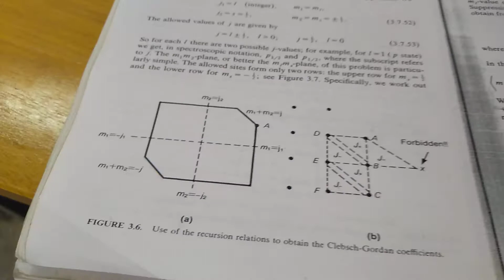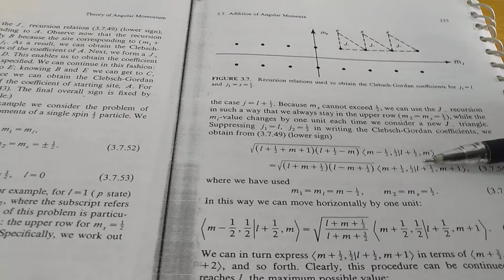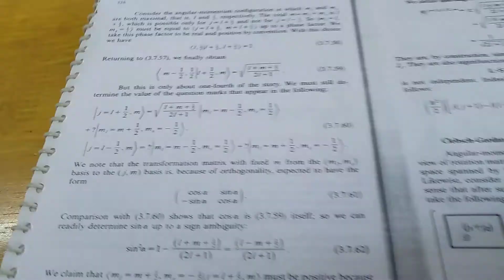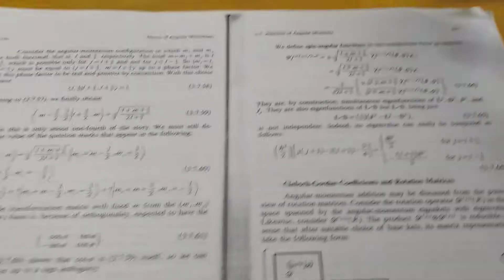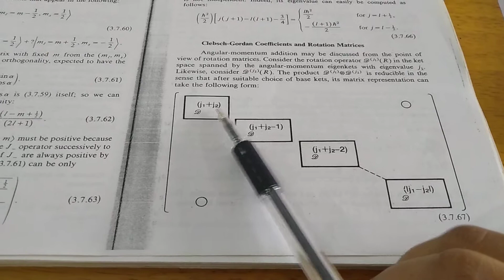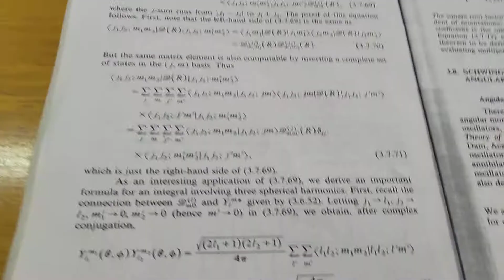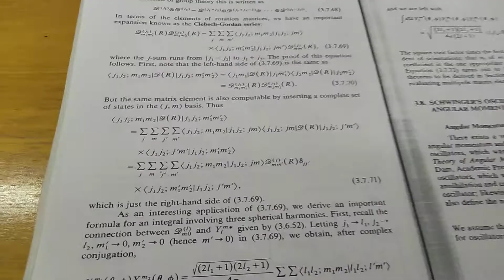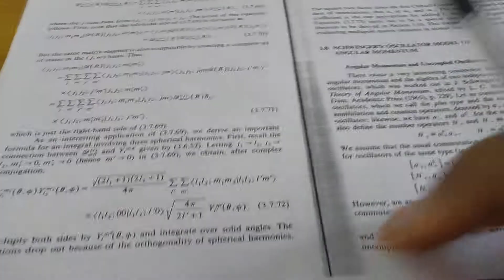Recursion relation for the Clebech- Gordan Coefficients part 2